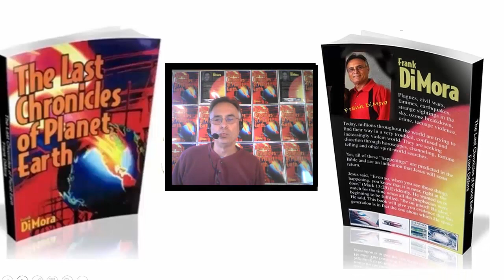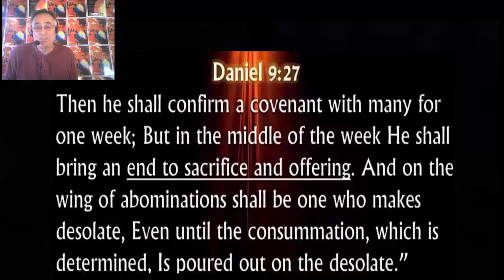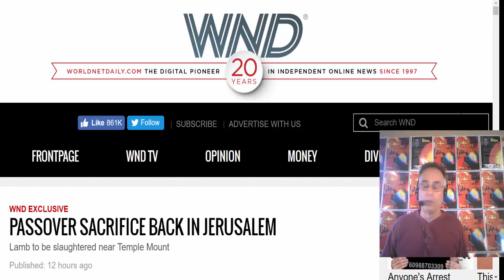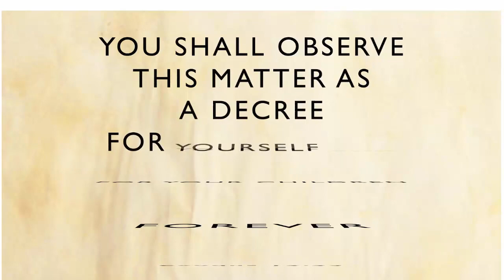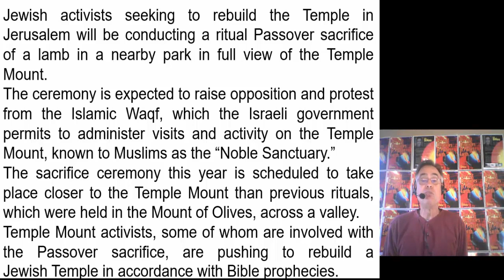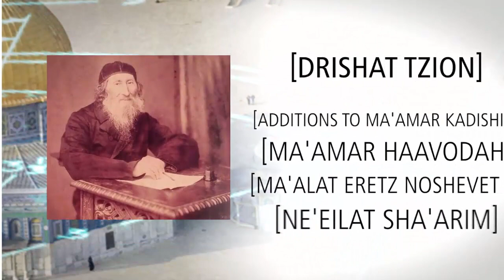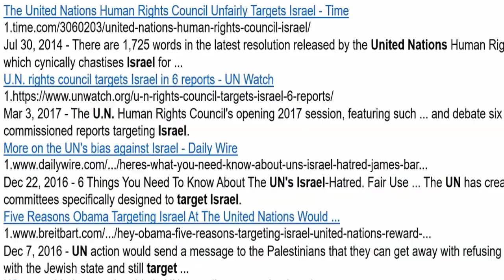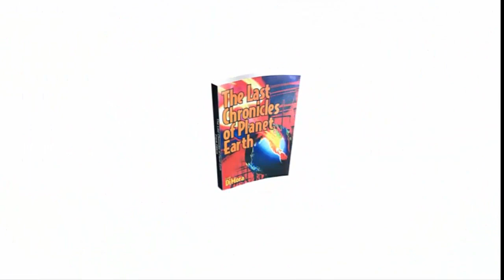Antichrist Signs In The News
Holy Cow, what Christ warned us about concerning the coming of the Antichrist is being laid out for us in the news. Find out the news connection to the Bible prophecies.